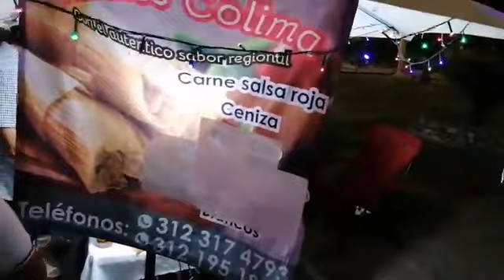Último día! Festival del Tamal y Atole 2023😋 desde el Jardín de San Francisco de Almoloyan, Colima.